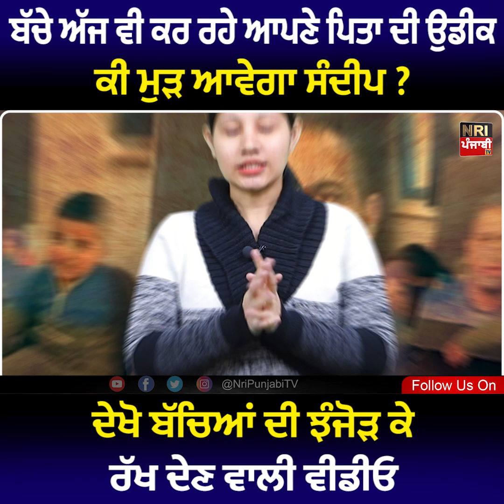ਬੱਚੇ ਅੱਜ ਵੀ ਕਰ ਰਹੇ ਆਪਣੇ ਪਿਤਾ ਦੀ ਉਡੀਕ , ਕੀ ਮੁੜ ਆਵੇਗਾ ਸੰਦੀਪ ? | Sandeep Nangal Ambian | Latest News